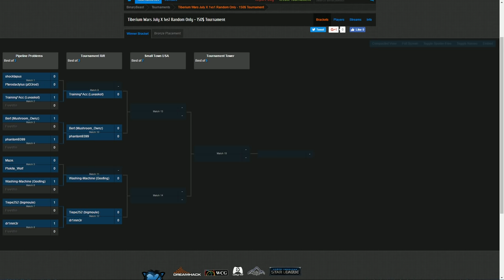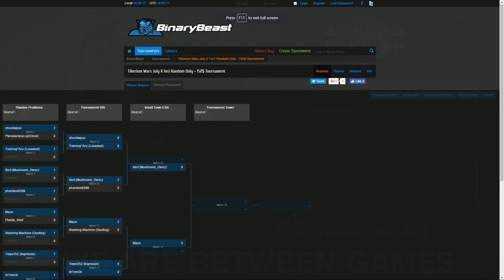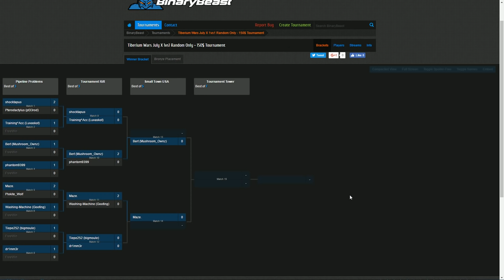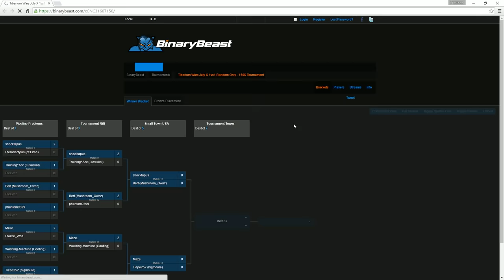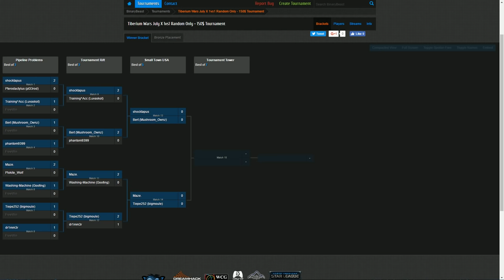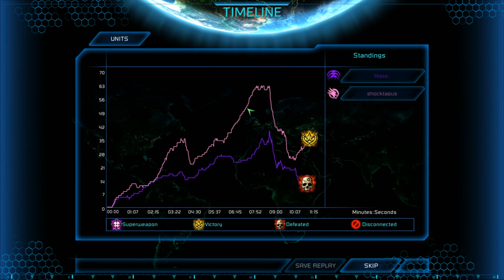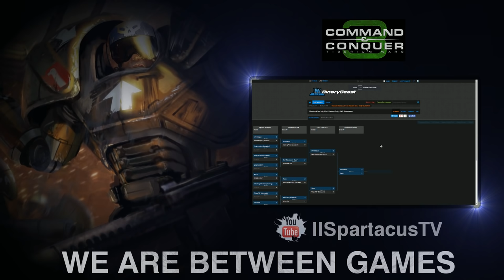Tiberium Wars 1vs1 July 2016 Random Only - $150 Tournament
Welcome to the livestream coverage of the Tiberium Wars July 2016 1vs1 Random-Only Tournament held on Saturday, July 16th 2016 at 13:00-GMT / 09:00-EST.

A big shoutout to our event sponsor ~Lu(N)a~(☢)wndz~` and the Command & Conquer 3 Steam Group for donating $150 to this event!

TOURNAMENT INFORMATION

MUSIC INFORMATION

⚠ SPOILERS BELOW ⚠

Timestamps:
➟ 00:08:36 - Welcome Message & Tournament Information
➟ 00:25:59 - Bracket Update #1
➟ 00:32:51 - Sh0ckTr34tm3nt vs. Pterodactylus - Game #1
➟ 00:42:56 - Sh0ckTr34tm3nt vs. Pterodactylus - Game #2
➟ 00:57:47 - Luvaskot vs. Sh0ckTr34tm3nt - Game #1
➟ 01:02:18 - Luvaskot vs. Sh0ckTr34tm3nt - Game #2 [left early]
➟ 01:04:59 - Bracket Update #2
➟ 01:11:24 - Maze vs. bigmoule - Game #1 [switched in the scoreboard and commentary]
➟ 01:21:22 - Maze vs. bigmoule - Game #2
➟ 01:32:48 - Maze vs. bigmoule - Game #3
➟ 01:41:53 - Maze vs. bigmoule - Game #4
➟ 01:47:40 - Bracket Update #3
➟ 02:03:15 - Bert vs. Sh0ckTr34tm3nt - Game #4
➟ 02:19:47 - Sh0ckTr34tm3nt vs. Maze - Game #1
➟ 02:29:15 - Sh0ckTr34tm3nt vs. Maze - Game #2
➟ 02:38:15 - Sh0ckTr34tm3nt vs. Maze - Game #3
➟ 02:50:57 - Sh0ckTr34tm3nt vs. Maze - Game #4
➟ 02:55:29 - Sh0ckTr34tm3nt vs. Maze - Game #5
➟ 03:01:01 - Finalized Brackets & Closing Remarks